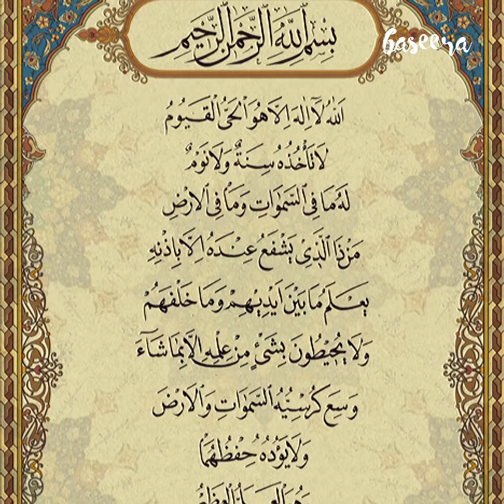ছোটছোটপরিবর্তন ২৬ নামাজের পর আয়াতুল কুরসি পড়া